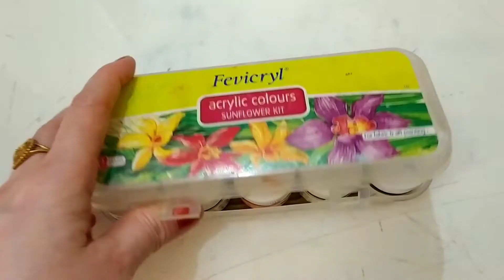Wall Art painting ideas | DIY design for bedroom | Daya Art & Craft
Hello friends! In today's video I have shown the process of painting wall art. I have made this small design on the bedroom wall using acrylic colors.